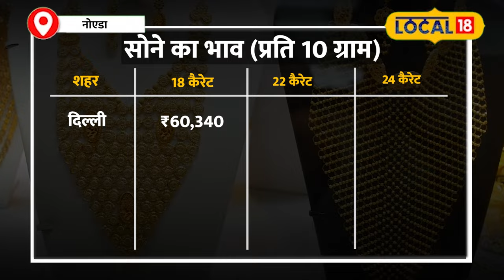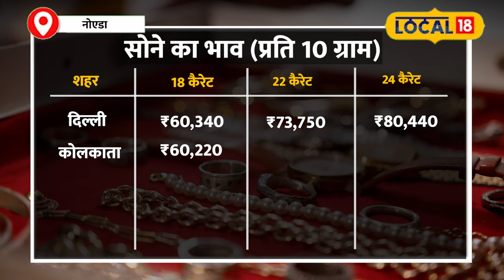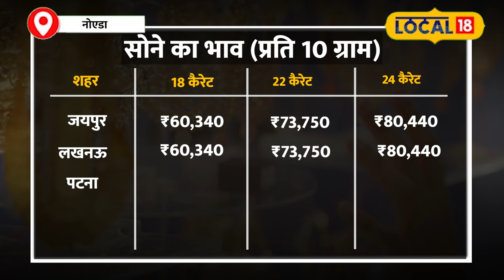Gold Silver Rate Today: Dhanteras पर सोना खरीदने का सोच रहे हैं? जानें मौजूदा भाव!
The festival of Dhanteras is just around the corner… You must have already planned your gold and silver shopping by now. It is considered auspicious to buy gold and silver on the day of Dhanteras… It is believed that Goddess Lakshmi is pleased, and prosperity remains in the house. However, the prices of gold and silver are skyrocketing these days… It's understandable, given the festive season and the upcoming wedding season.

धनतेरस का त्यौहार अब दूर नहीं… अब ऐसे में आपने भी सोने चांदी की खरीदारी की प्लानिंग कर ली होगी… धनतेरस के दिन सोना चांदी खरीदना शुभ माना जाता है… ऐसा माना जाता है कि माता लक्ष्मी प्रसन्न होती हैं और घर में सुख समृद्धि बनी रहती है… पर सोने चांदी के भाव इन दोनों आसमान छू रहे हैं… लाजमी है त्यौहार का सीजन है साथ ही आने वाले समय में वेडिंग सीजन का भी आगाज होने वाला है